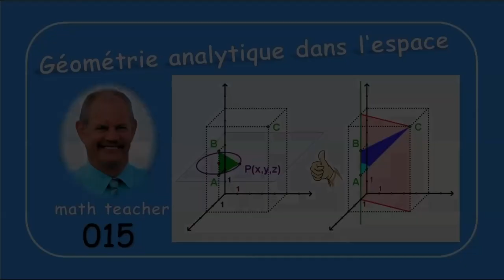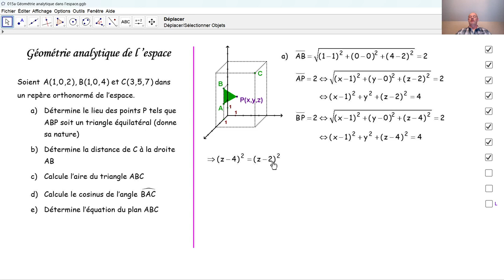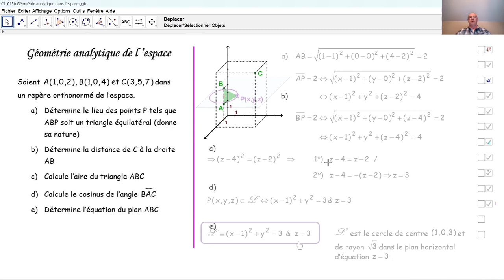Géométrie analytique de l'espace 015